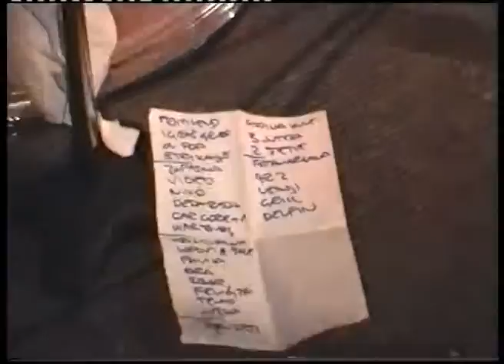Atheist Rap - Rupa, Šabac